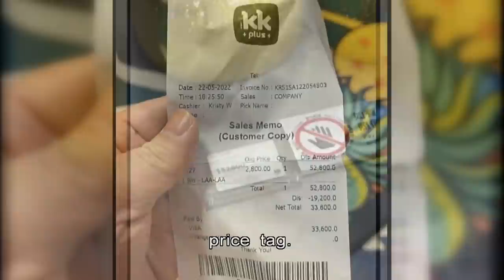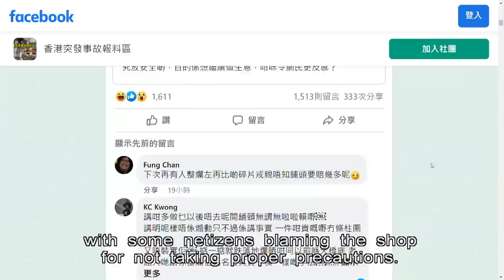Broken Teletubby Statue Shakes Boy, Ignites Internet Debate | HKIBC News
Netizens were up in arms over a photo which went viral showing a boy staring in shock at a broken Teletubby statue at a Mong Kok mall.

His father paid over $30,000 after his son was accused of breaking the sculpture, but the money was returned when a video put the incident in perspective.